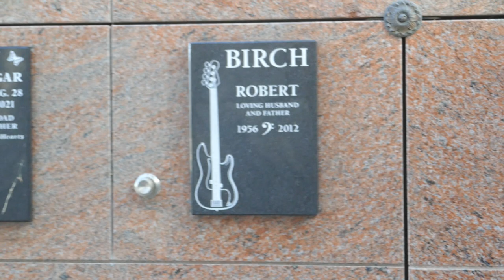Musician Bob Birch Grave Mount Sinai Memorial Park Los Angeles California USA December 8, 2022